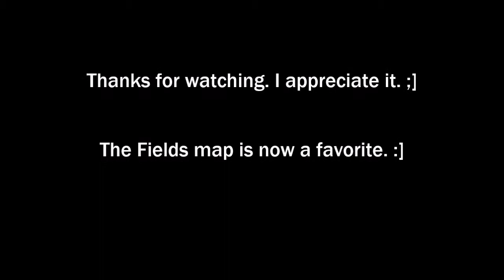Path of Exile: Drek, Apex Hunter (Fields map) 5/29/18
Me making fairly short work of Grues errr... Apex, while all his buddies were drinking Kool-Aid in the background. Another tank-and-spank. Looks like I found me another good map! :]